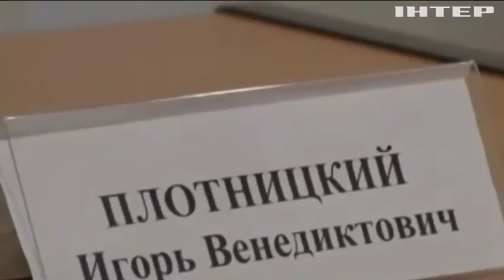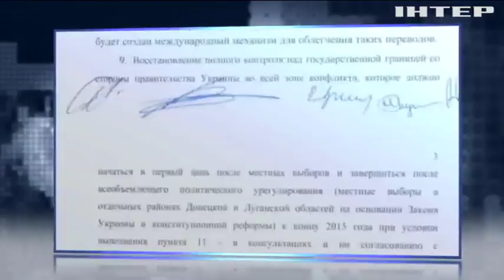Разборки сепаратистов в псевдо-республике ЛНР